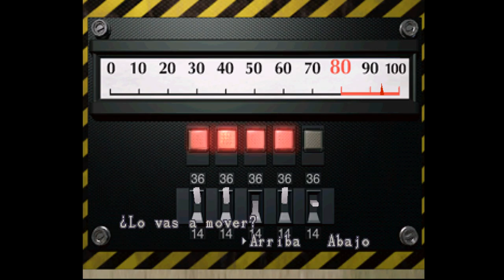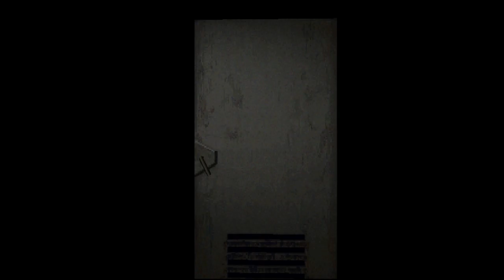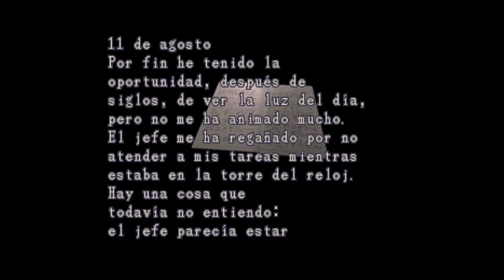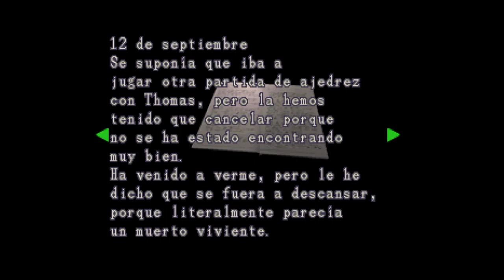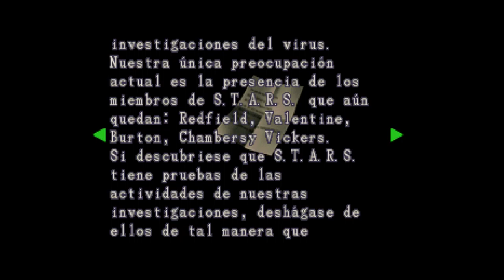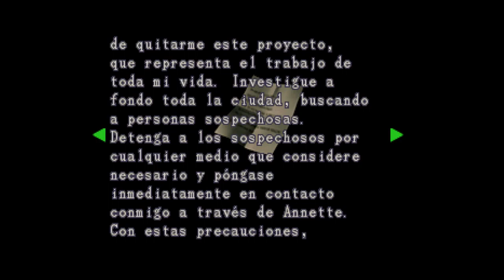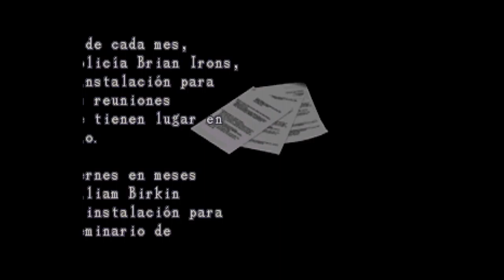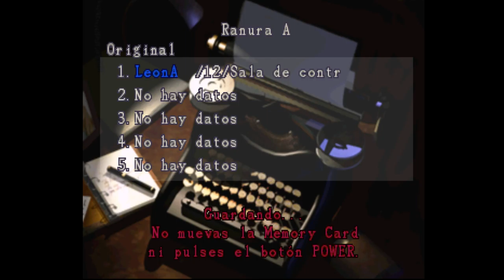Resident Evil 2 - Campaña Leon - cap.2 - Buenos combates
Ñam ñam ñam ñam.

→ ¡Únete!

→ ¡Síguenos!

→ ¡Contacta!